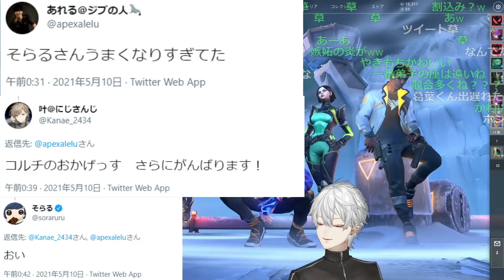"そらるさんのジブラルタル"があれるコーチに褒められ、嫉妬する葛葉 [DID/葛葉切り抜き/ボドカ/叶/ジブラルタル/デューク/CRおじじ/Apex/Valorant]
あれるさんのツイート

今回登場した方々のチャンネルはこちら！